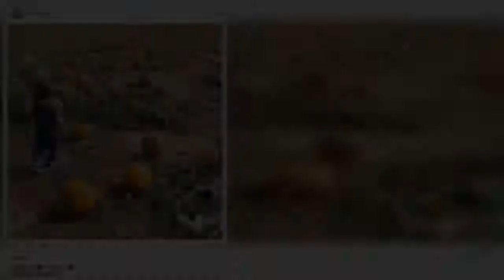Andy Cohen and Anderson Cooper enjoy time out with their sons in NYC